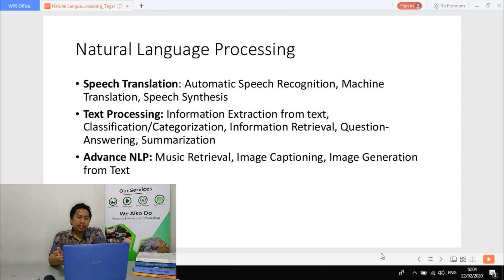Pengenalan Natural Language Processing dan Aplikasinya | E-Learning AI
BISA AI - Deliver AI to Everyone through Services, Products, Workshops and Others.
Natural Language Processing atau NLP, adalah salah satu cabang dari AI yang berurusan dengan cara bagaimana manusia dan komputer untuk bisa berbicara dan memahami satu sama lain. Di video pengenalan NLP ini akan dijelaskan apa itu NLP.

Lihat event-event selanjutnya di:
bisa.ai/tampil

Selain layanan pembelajaran kami juga menyediakan :
- Pengenalan Gambar dan Text pada Dokumen (Image Recognition)
- Analisis Konten Video (Video analytics)
- Percakapan Bahasa Manusia dan Pengolahan Teks (Natural Language)
- Analisa Data Perusahaan
- Lab Service, Penyewaan Virtual Machine, CPU, GPU, dan resource - resource lainnya
Producer : Octaviano Pratama
Pengisi Video : Octaviano Pratama
Konsep : Ramdhani
Camera : Ichsan
Audio : Ichsan
Editor : Ichsan
and Instagram : @bisa.ai for latest info and events